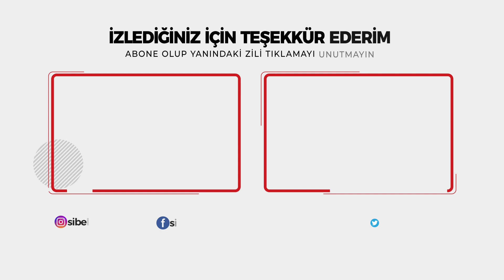BALIK KOKOREÇ TARİFİ - BALIK KOKOREÇ NASIL YAPILIR - YEMEK TARİFİ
Balık kokoreç tarifi balık yemeyenlere bile afiyetle balık yedirecek bir tarif.
Aynı zamanda evde yemek olmadığı zaman kısa bir sürede balık kokoreç hazırlayarak yemek saatinde afiyetle yiyebilirsiniz.
En kolay akşam yemeği tarifi Balık kokoreç tarifni denemenizi tavsiye ederim...

4 kişilik

MALZEMELER

4 adet 150 gr lık  ton balığı (veya iri kılçığı az olan pişirilmiş kılçığı temizlenmiş balık mezgit, çupra gibi)
3-4 adet ortay boy domates
4 adet sivri biber
3 diş sarımsak
yarım çay kaşığı kimyon
1 çay kaşığı karabiber
1 çay kaşığı pul biber
1 yemek kaşığı dolusu kekik
sandviç ekmeği
6 çorba kaşığı zeytinyağı (ton balığı kullanıyorsanız zeytinyağlı olanların kendi yağını süzdürüp ondan kaşıkla alıyorum)
(baharat miktarları damak tadınıza göre değişebilir)

Resmi web sitemden tüm tariflerin yazılı haline ulaşabilirsiniz...

Aşağıdaki linkleri tıklayarak başlıktaki tüm tariflere ulaşabilirsiniz...

© Sibel Yalçın ®

Evimin mutfağında hazırladığım birbirinden lezzetli, nefis, tatlı, tuzlu, yemek, zeytinyağlı, garnitür, meze, kek, pasta, börek, tuzlu, kahvaltılık, pratik, kolay tarifleri bulacağınız YouTube kanalıma hoş geldiniz.